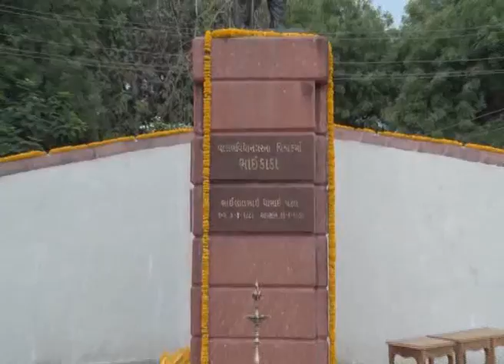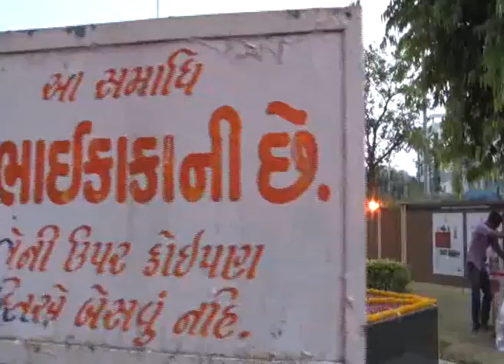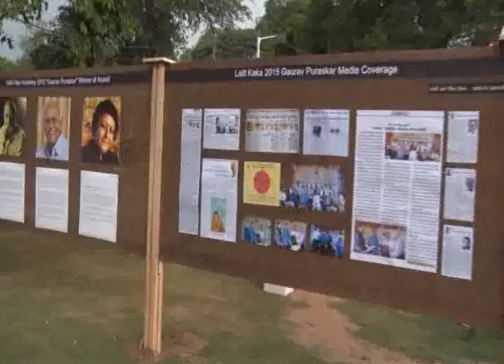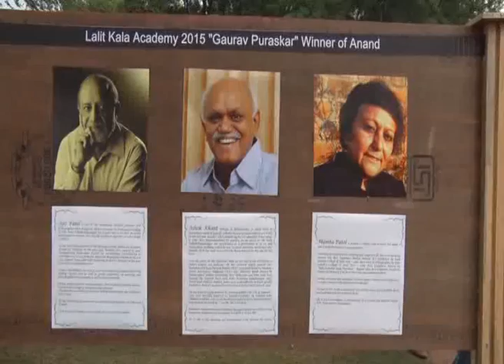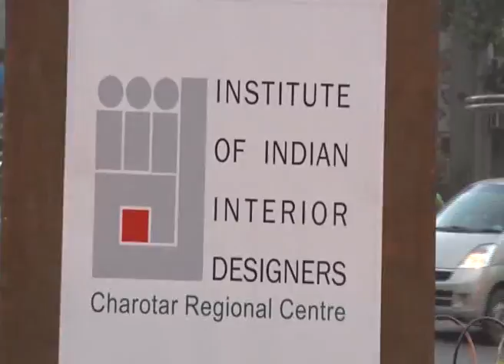O!MAA by IIID Charotar - Chairman Kamal Patel Architect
Our Masters of Art in Anand is a first outdoor exhibition to unfold creative and human use of public spaces. The 3 out of 9 Lalit Kala Academy award winner Ashok Khat, Ajit Patel & Mamta Patel graciously allowed their precious work to be displayed in open. Heavy summer rain devastated the efforts but the members of the fraternity is all set to re-organize the same again. All painting were saved.